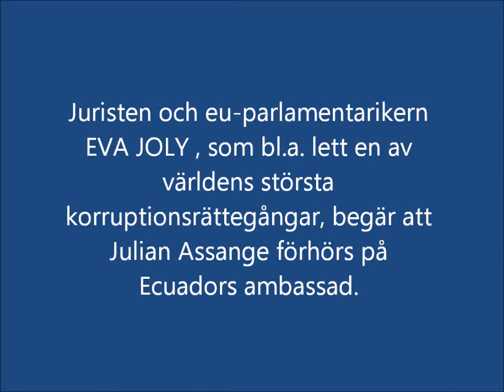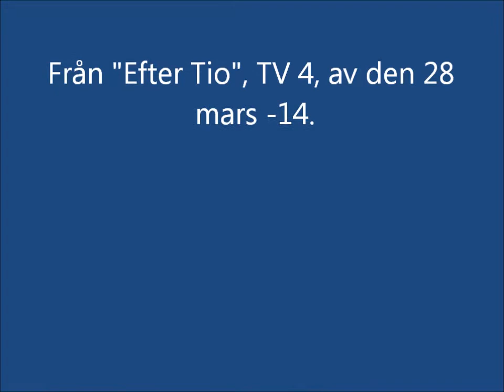EVA JOLY OM ASSANGE